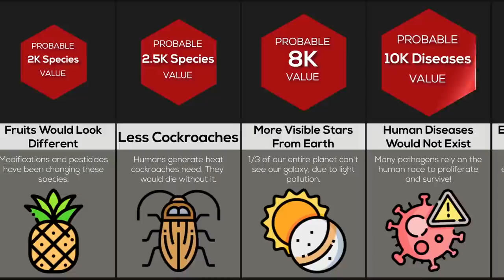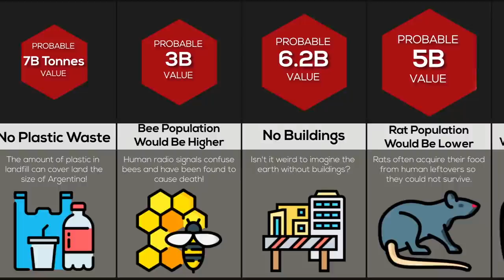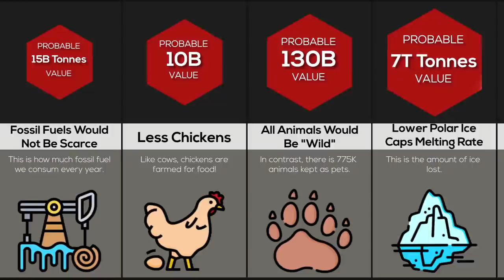Comparison: If Humans Never Existed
These are some of the things that would happen if humans NEVER existed! Have you ever wondered would happen to Endangered Species without humans? Or what about the effect it would have on the Ozone? Watch this video to find out!